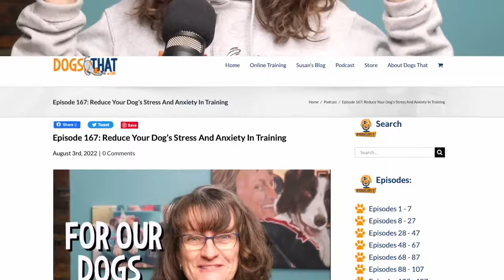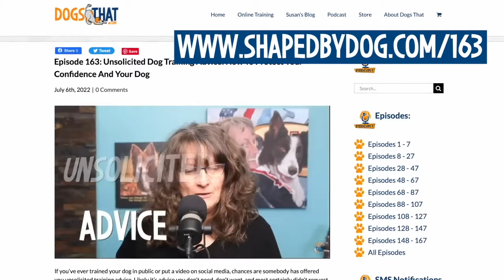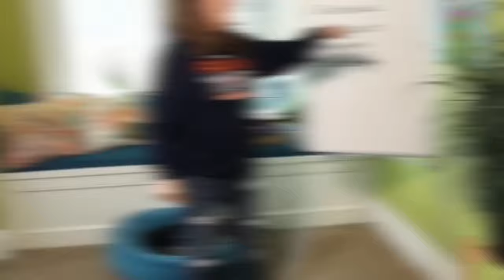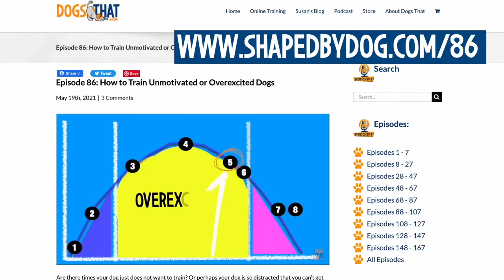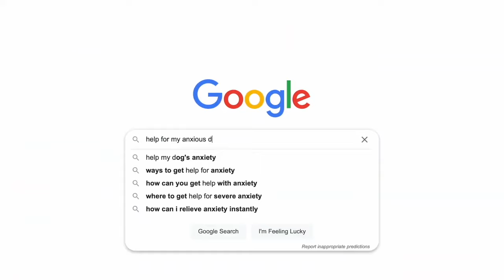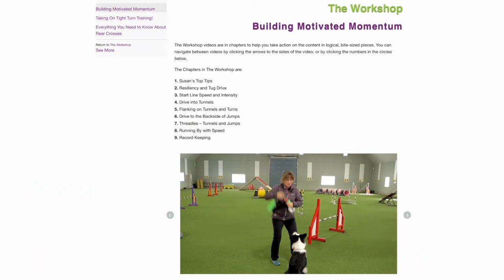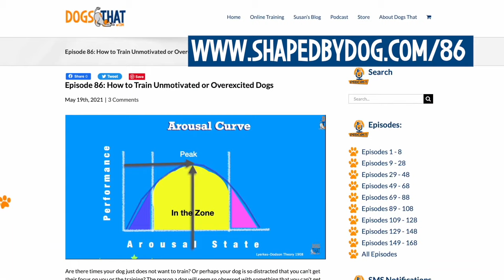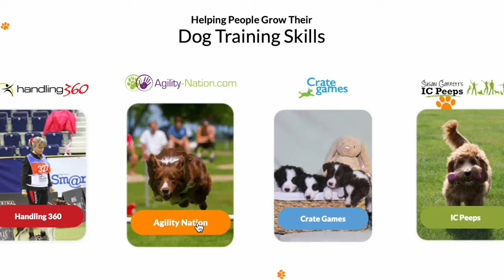Calm Your Reactive Or Anxious Dog And Reduce Your Stress About Lunging, Barking, Growling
It can be stressful when your dog is reactive. If your dog is lunging, barking, or growling, you'll get a lot of unsolicited advice. It can also feel like you are alone! You need to know it's not your fault. To help, I've got my top tips for managing reactivity in dogs with two popular Shaped by Dog podcast videos combined into one.

00:00 Part 1 - Creating Confidence for Anxious, Stressed or Reactive Dogs
01:02 Anxiety when it's your dog reacting
02:50 It's not your fault
03:48 What to do for you
06:33 See the dog you love everywhere
07:49  Overwhelm prevention
09:19  Breaking training down
10:28 Resilience for dogs
11:41 Dog emotions
12:51 Learning from your dog
15:24 Part 2 - Creating Confidence for Anxious, Stressed or Reactive Dogs
15:26 Googling reactivity
16:27 Top 10 Suggestions
16:54 01 - Focus on reinforcement
18:45 02 - Believe your dog
18:59 Rocks, Fly Swatters and See-Saws
20:37 Transfer of value to you
21:41 03 - Know your dog's triggers
21:48 Perception triggers for generalization and desensitization
22:16 Fear triggers and stress
23:30 Why triggers don't stay static
25:03 04 - Using zones for confidence
27:13 05 - Anchor dogs
27:53 06 - What is Matching Law?
29:27 07 - Create active (good) triggers
31:25 08 - Positive conditioning for dogs to love training tools
33:02 09 - Benefits of online training for confidence
34:09 10 - Consulting a Veterinary Behaviorist
35:20 Want to know more on any point? Let us know!

A natural teacher and an entertaining speaker, Susan is worlmond renowned as a leading educator of dog trainers. Her understanding of how to apply science-based learning principles to both competitive and family pet dog training has been pivotal in changing how dogs are trained.